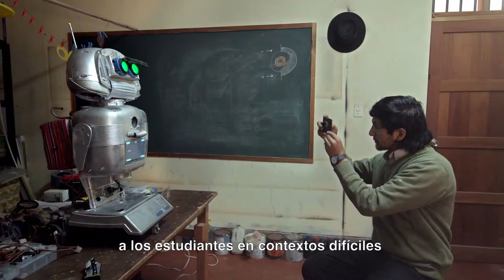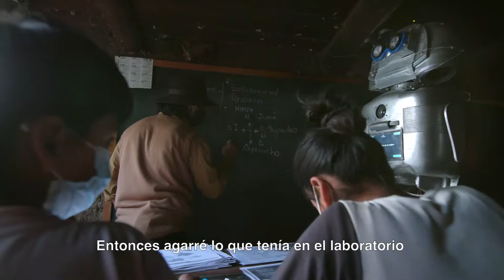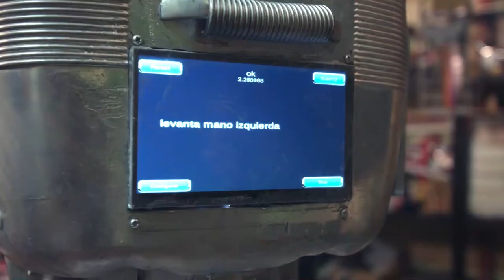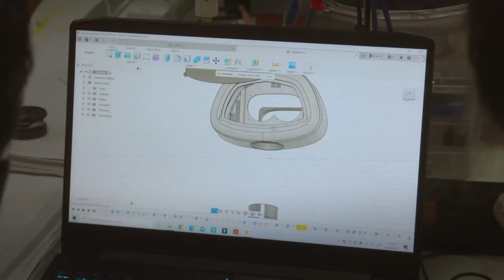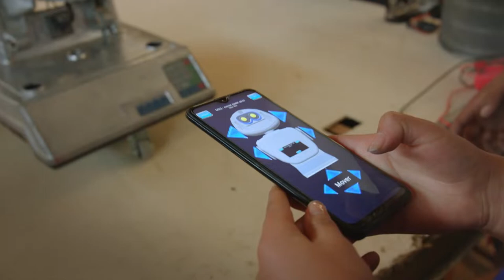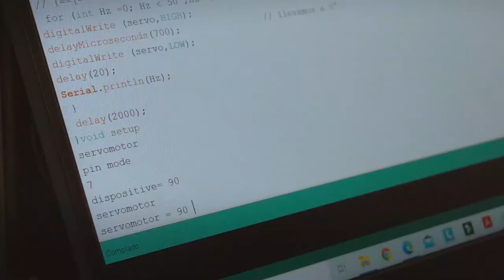Corto documental "Una robot para Colcabamba", cofinanciado por ProInnóvate y realizado por Centella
Este minidocumental es el primero de tres cortos del proyecto "Historias que inspiran", cofinanciado por ProInnóvate, a través del Concurso Nacional para la Difusión de Casos de la Innovación-REConociendo y realizado por la productora Centella.
Kippi es una robot ecológica y quechuahablante, creada por el profesor Walter Velásquez, para motivar a las niñas y niños de la comunidad de  Colcabamba,  provincia deTayacaja, Departamento de Huancavelica, durante la pandemia.